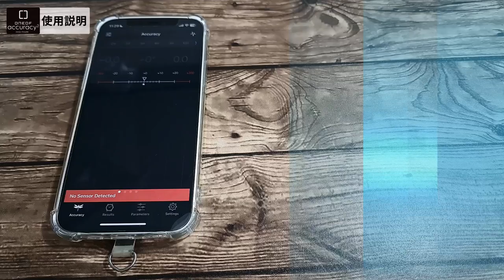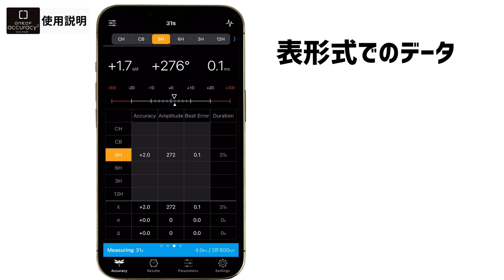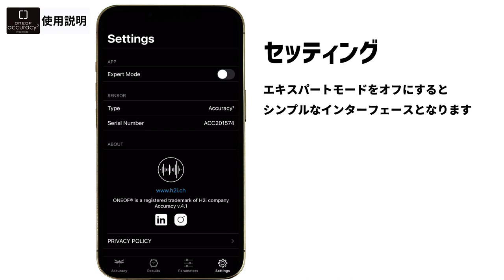【タイムグラファー】ONEOF® Accuracy² 使用説明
プロが使用する高額品と同等の測定精度！
iOS機器やタブレットで操作簡単
ONEOF® Accuracy² ワンオフアキュレーシー２の使用説明動画となります。

より詳しい公式のガイドは↓(英語表記となります)

.｡ﾟ+｡｡.｡･.｡ﾟ+｡｡.｡･.｡ﾟ+｡｡.｡･.｡ﾟ+｡｡.｡･.｡*ﾟ+｡｡.｡･.｡

｡.｡･.｡ﾟ+｡｡.｡･.｡ﾟ+｡｡.｡･.｡ﾟ+｡｡.｡･.｡ﾟ+｡｡.｡･.｡*ﾟ+｡｡.｡･.｡

音楽使用